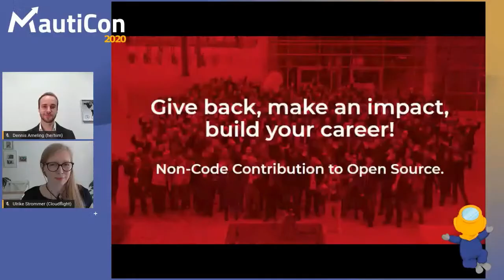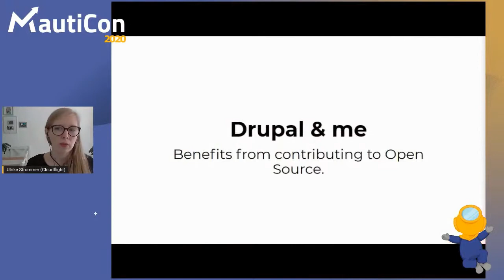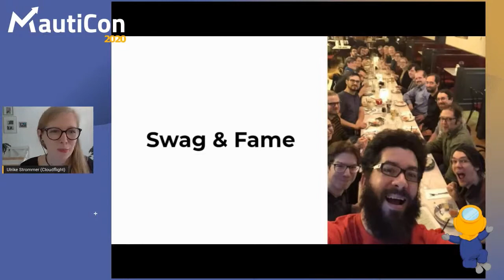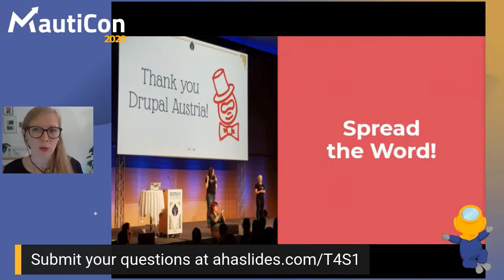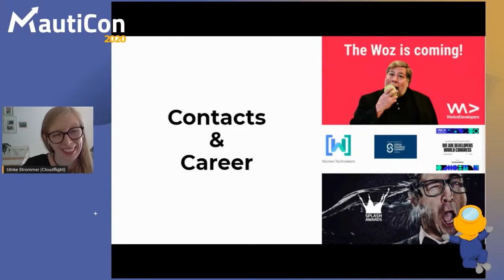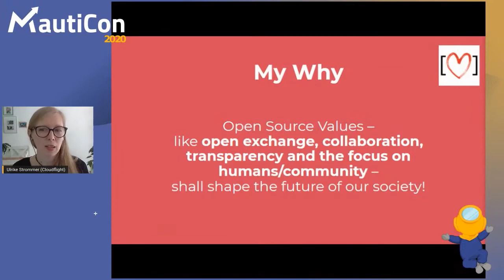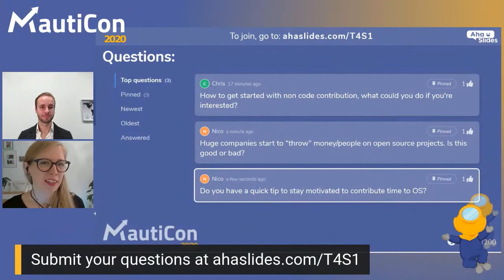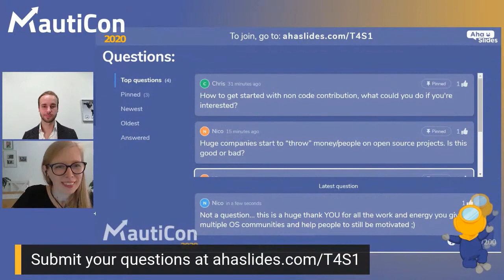MautiCon 2020 - Ulrike Strommer - Give Back Make An Impact Build Your Career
Ever wondered why people devote their spare time to Open Source projects? Did you know that communities need developers and non developers alike? And ever thought about a career in the tech industry but didn’t know how to get started?

Join Ulrike’s talk & learn more about her story of personal and professional growth through non-code contribution to Open Source.